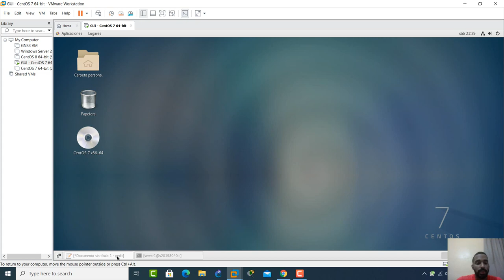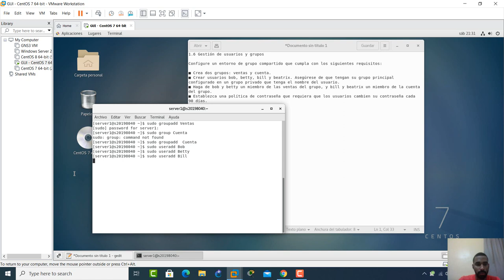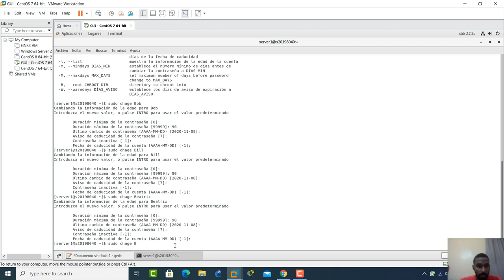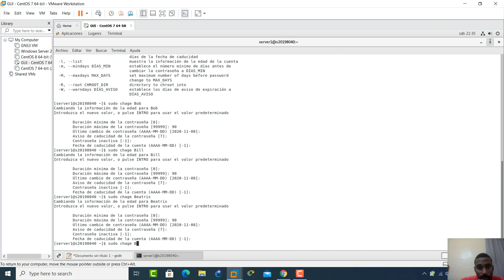1.6 Gestión de usuarios y grupos